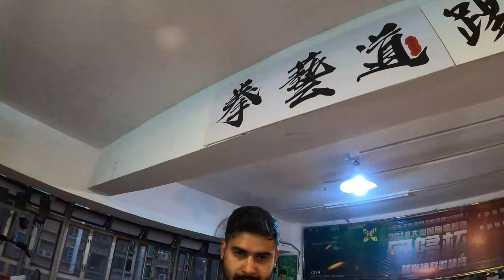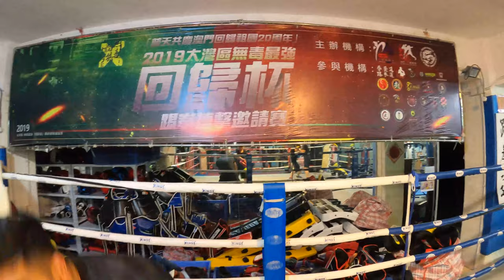Boxing Training 10 DEC 2021